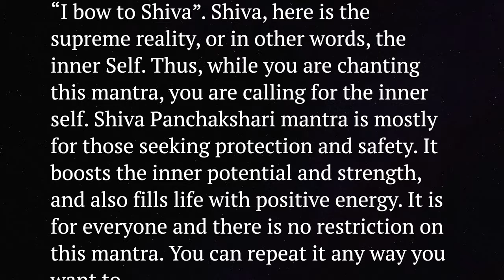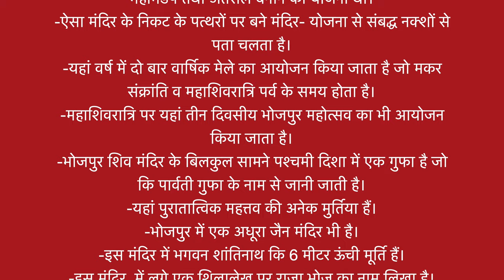Aum Namah Shivaya Chant from World's tallest Shivlinga situated In Bhojpur